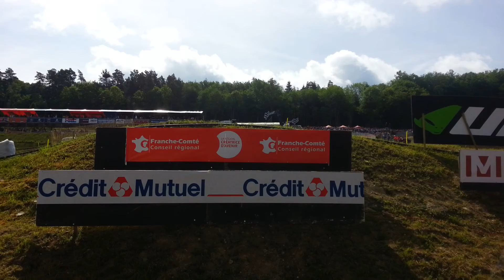MXGP 2015 France 3